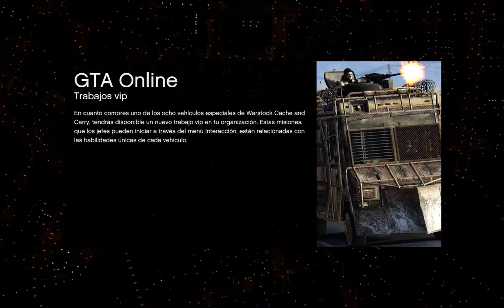Grand Theft Auto V 12.22.2016 - 02.30.39.08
BinoServers.net empresa de servidores de juegos gaming profesional. desde 2007 para cumplir los sueños de los mejores jugadores